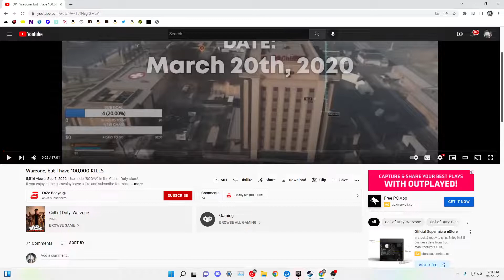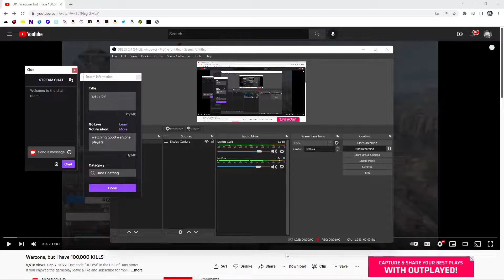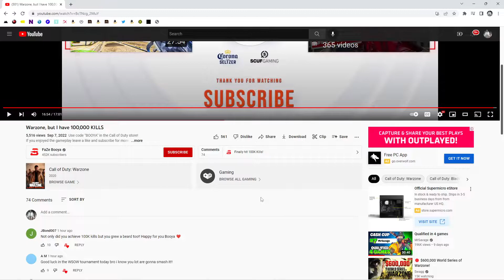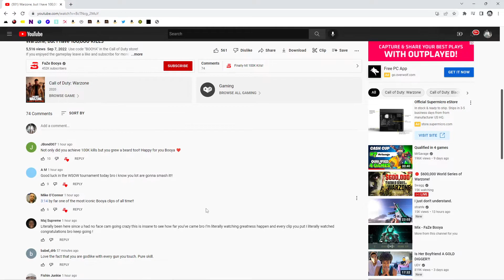Going through warzone history while celebrating Booya getting 100k kills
trynna get back on the yt grind slowly